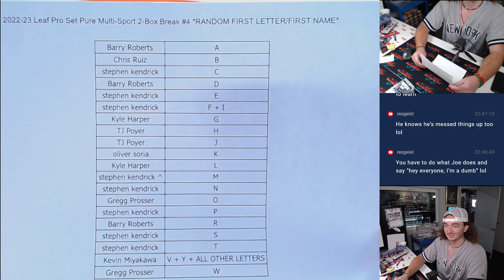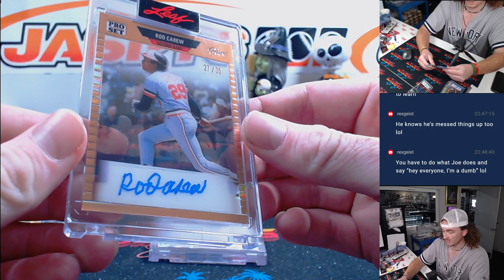2022-23 Leaf Pro Set Pure Multi-Sport 2-Box Break #4 *RANDOM FIRST LETTER/FIRST NAME* RECAP PART 2